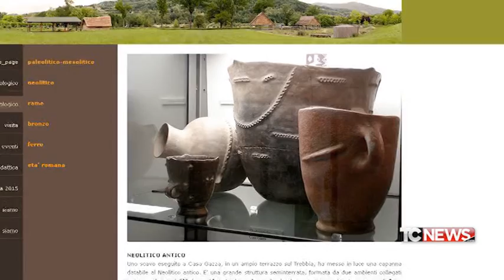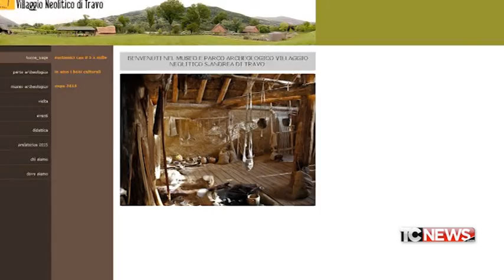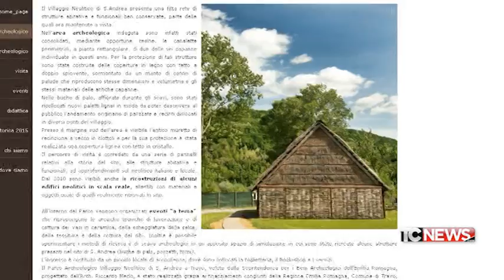FAI E VILLAGGIO NEOLITICO DI TRAVO